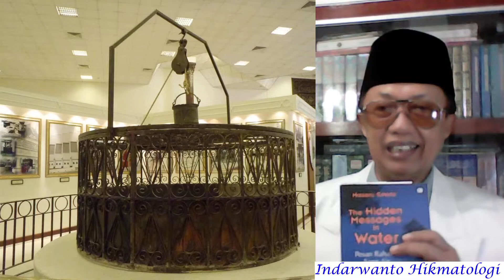258. THE POWER OF WATER, Air Piranti Kesehatan, Hikmatologi Serial Ke 207, 2021 02 0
Air asal mula kehidupan dan dengannya  makhluik dapat hidup sempurna.